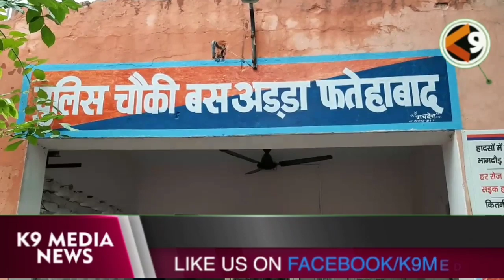फतेहाबाद में हेरोइन सप्लाई कर रहे दोनों आरोपी गिरफ्तार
फतेहाबाद से जितेंदर मोंगा की रिपोर्ट
k9 media